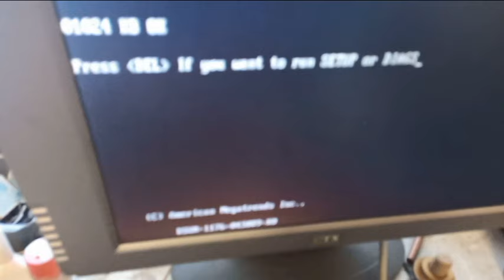Видеокарта VP46 от Cirrus Logic на шине ISA-8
Каждый любитель древних компьютеров сталкивается с проблемой подключения материнских плат с шиной ISA-8  к VGA мониторам.
В этом видео я покажу возможность использовать для этого видеокарту VP46 Cirrus Logic CL-GD5401 256Kb 8/16 bit ISA VGA.